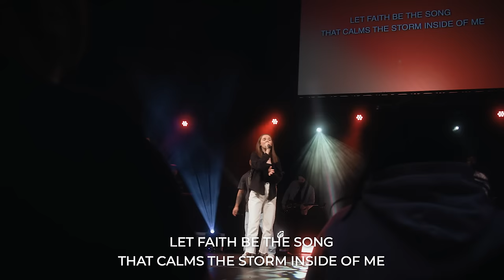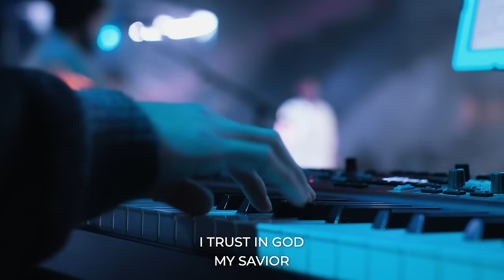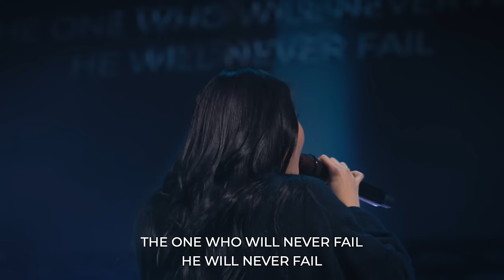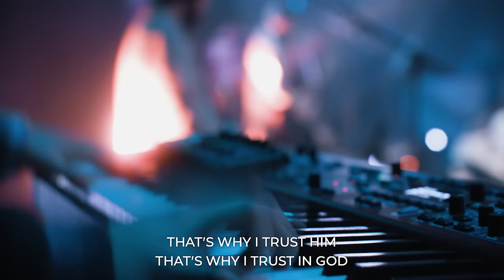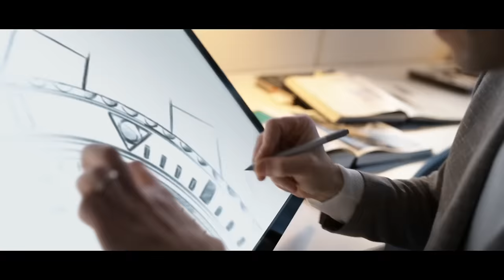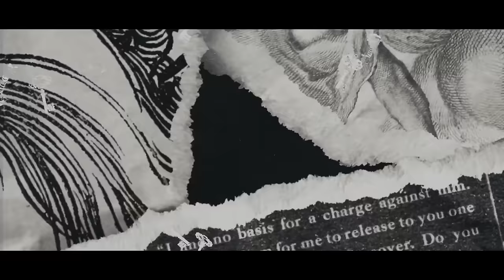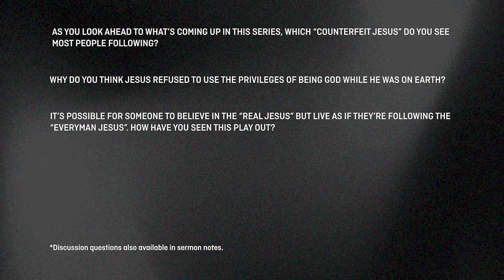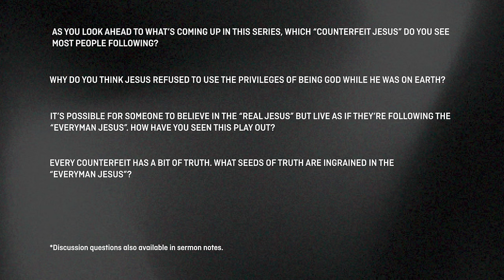The “Everyman” Jesus | Broadway Church Online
There are versions of Jesus that  – on the surface –  look like the real thing, however, upon closer inspection, they are exposed as counterfeits.  Today we are looking at the counterfeit known as the “Everyman” Jesus.  This is the Jesus who was exactly like us, just a better and more accomplished version than us.  This version of Jesus is nothing more than a good example for us.  We will contrast the “Everyman” Jesus with the “real” Jesus that is depicted in the Bible, and we will discover that the “Everyman” version falls far short of the real version.